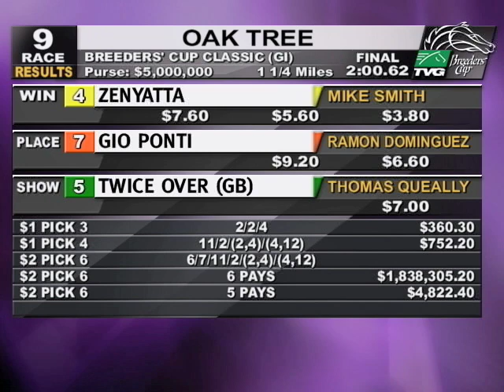Breeders' Cup Saturday Wrap Show Part 1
TVG's Breeders' Cup Saturday Wrap Show Part 1